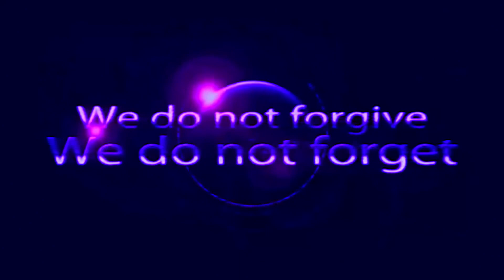Alibaba Unveils First Self Developed AI Chip In Move To Reduce Reliance On US Tech